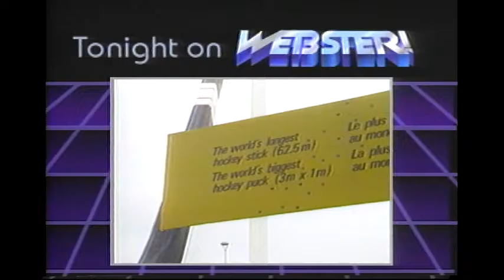Webster! Full Episode December 8, 1986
To start the show, Jack talks with David Strangway, President of U.B.C. and Dr. William Saywell, President of Simon Fraser University.  They discuss funding cuts; student aid; falling enrollment from students outside Victoria and Vancouver; changes in curriculum.  Jack opens the phone lines.  Following, Jack speaks with Jim Mercier, a local small employer about a Human Rights challenge made by a woman who was not hired due to the fact that she was pregnant.  Jack opens the phone lines.  Then, Jack speaks with Michael Hunter, President of the Fisheries Council of BC, about a boycott of Canadian fish in retaliation for the seal kill.  Then, reporter Brian Rutledge with a report on the disposition of the giant Expo ’86 hockey stick.